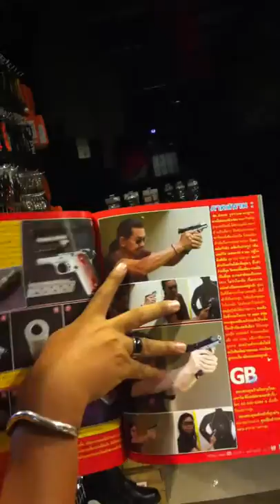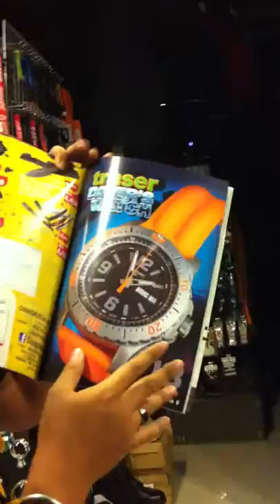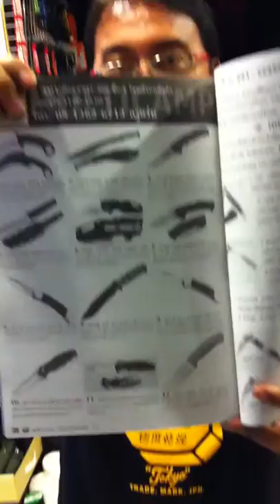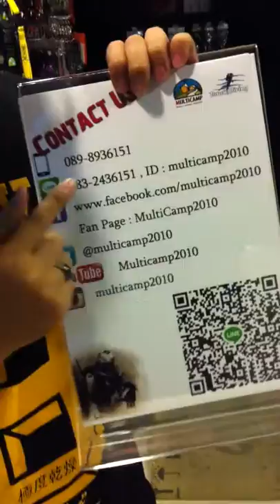MultiCamp2010 แนะนำนิตยสาร GB ฉบับเดือนกันยายน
MultiCamp2010 แนะนำนิตยสาร GB ฉบับเดือนกันยายน 2556 พิเศษสั่งซื้อของจากหน้าดูของ รับ Point 2 เท่าทันที
สนใจติดต่อทาง FB หรือ Fanpage/multicamp2010 หรือโทร 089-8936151 หรือ Line ID : MultiCamp2010 หรือดูคลิปวีดีโอย้อนหลังได้ที่ Youtube : MultiCamp2010 หรือ Instagram : MultiCamp2010